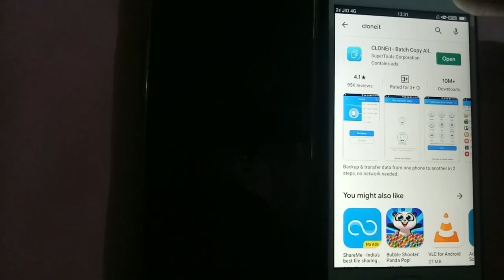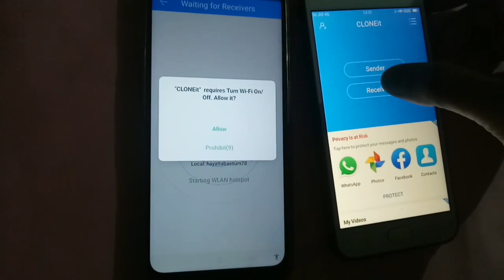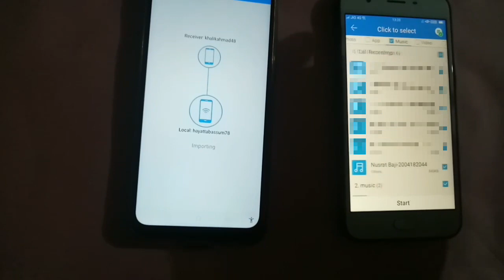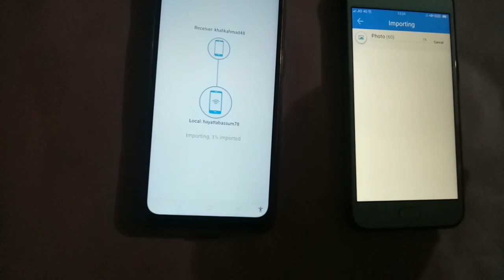CLONEit App Kaise Use Kare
Hi dosto is video me mai aapko btaunga cloneit  app kaise use kare mujhe ummed hai aapko video psand aayega